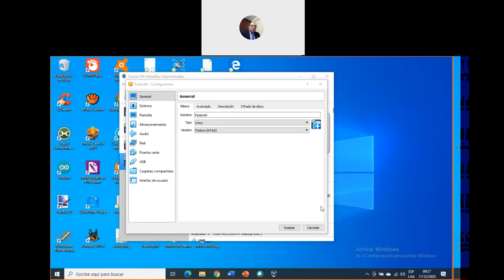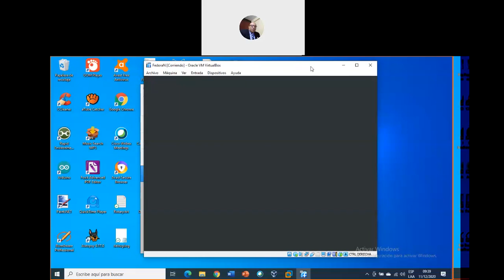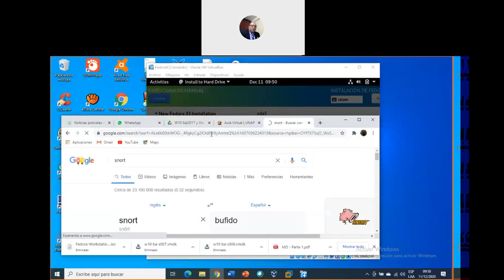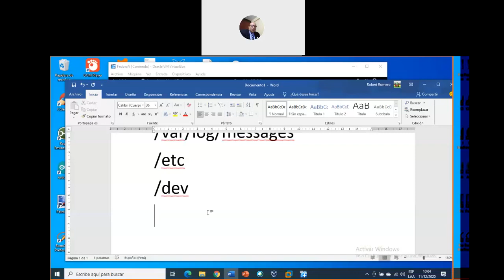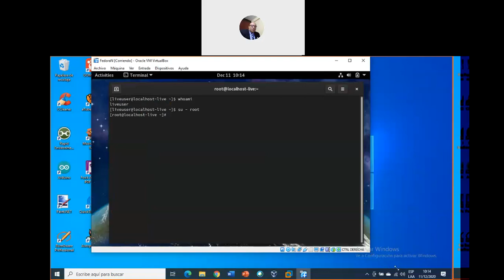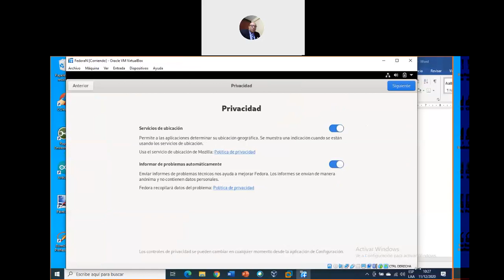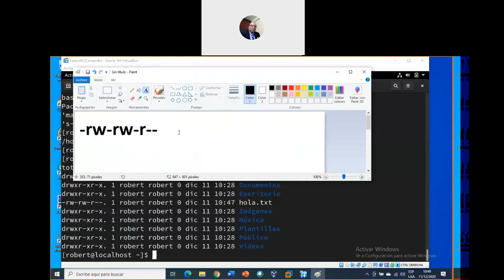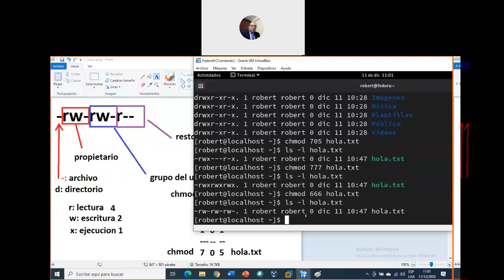Instalación de Fedora 33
Instalación de Fedora 33 y aspectos generales de administración y configuración.